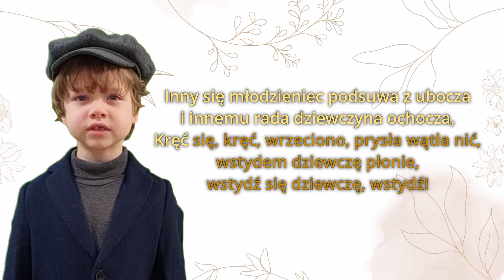Prząśniczka w wykonaniu Michała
Prząśniczka w wykonaniu Michała, na podstawie podręcznika do muzyki Mac dla klasy 5.

Muzyka: Stanisław Moniuszko
Słowa: Jan Czeczot
Wokal: Michał Fus

Słowa:
1. U prząśniczki siedzą jak anioł dzieweczki,
przędą sobie, przędą jedwabne niteczki.
Kręć się, kręć, wrzeciono, wić się tobie, wić!
Ta pamięta lepiej, czyja dłuższa nić!

2. Poszedł do Królewca młodzieniec z wiciną,
łzami się zalewał, żegnając z dziewczyną.

3. Gładko idzie przędza wesołej dziewczynie,
pamiętała trzy dni o wiernym chłopczynie.

4. Inny się młodzieniec podsuwa z ubocza
i innemu rada dziewczyna ochocza.
Kręć się, kręć, wrzeciono, prysła wątła nić,
wstydem dziewczę płonie, wstydź się, dziewczę, wstydź!